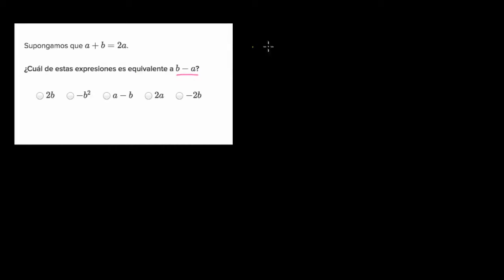Manipulando expresiones usando su estructura. Ejemplo 2 | Álgebra I | Khan Academy en Español